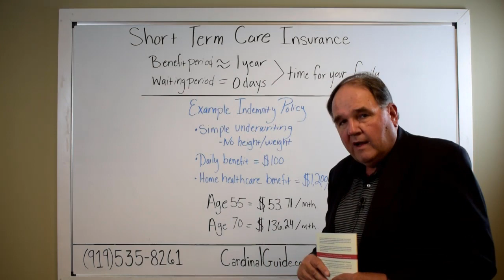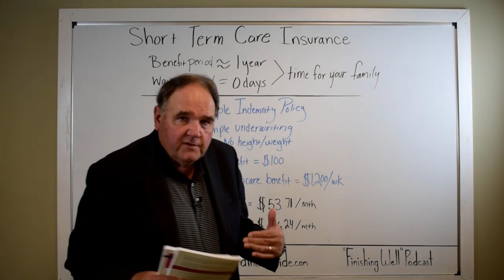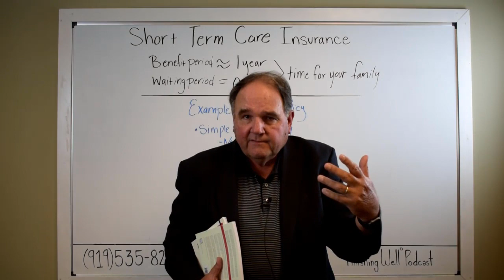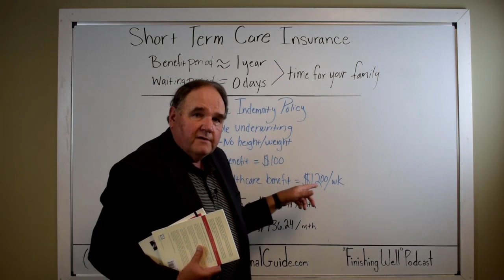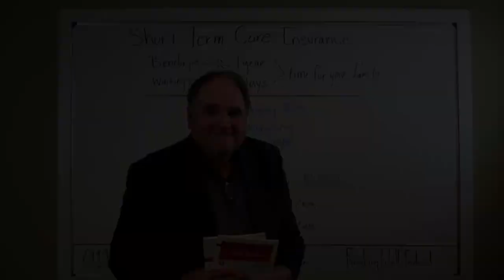Long Term Care: Short Term Care Insurance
Traditional long term care insurance can be expensive, and while not without reason, we understand it is just not realistic for a lot of people’s budgets.

One alternative to traditional long term care insurance is short term care insurance, which allows you to get coverage for long term care services at a more affordable price. It can even be easier to qualify for if you have some pre-existing conditions.